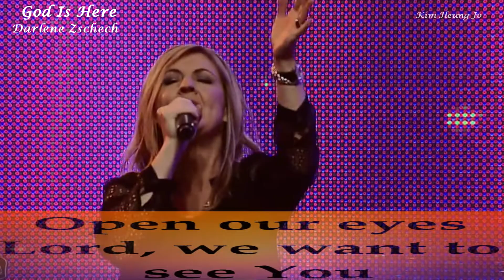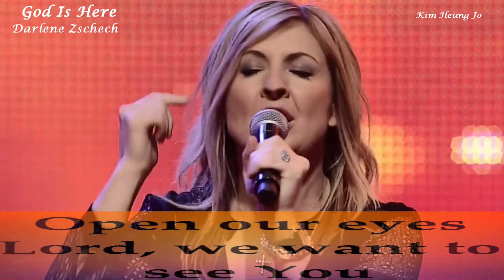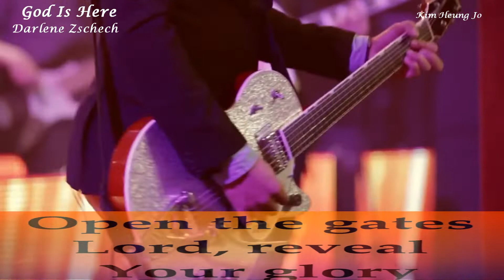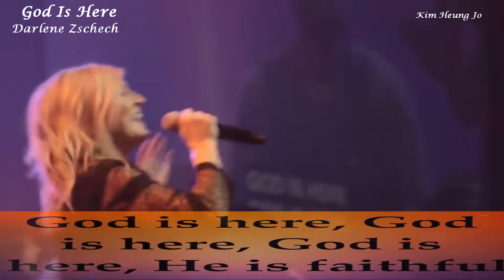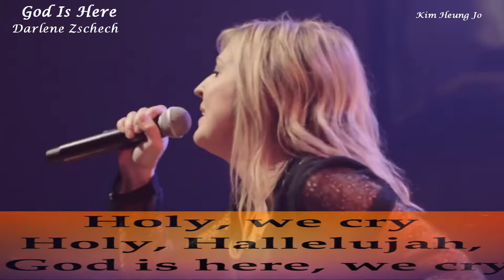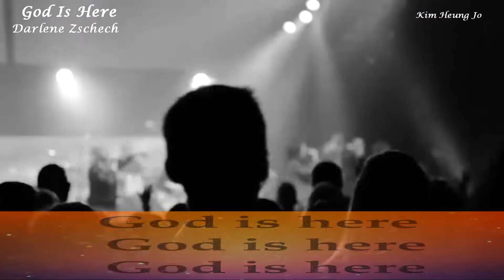God Is Here(하나님은 여기에 계십니다)- Darlene Zschech (달린 첵)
Open our eyes, Lord
We want to see You
Open our hearts, Lord
We want to know You
Open our ears, Lord
We need to hear You
Jesus be revealed
Jesus be revealed

(Chorus)
God is here
God is here
God is here
He is able
We draw near
To see Jesus face to face
God is here
God is here
God is here
He is faithful
We draw near to see Jesus
Oh Jesus be revealed

Open the gates, Lord
Reveal Your glory
Open the nations
Establish Your Kingdom
Open the Heavens
Pour out Your Spirit
Jesus be revealed
Jesus be revealed

(Chorus)

Holy
We cry holy
Hallelujah
God is here
×4

(Chorus)

-God Is Here-

우리의 눈을 뜨게하소서, 주님
우리는 당신을 보기 원합니다
우리의 마음을 열어주소서, 주님
우리는 당신을 알기 원합니다
우리의 귀를 열어주소서, 주님
우리는 당신의 말씀을 듣기 원합니다
예수님 이곳에 나타내소서

(Chorus)
하나님은 여기에 계십니다
그분는 능력이 있으십니다
우리에게 가까워지고 있습니다
예수님의 얼굴을 마주 볼 때가
그분은 신실하십니다
우리가 예수님을 볼 때가 가까워지고 있습니다
오 예수님 이곳에 나타내소서

문을 여소서, 주님
당신의 영광을 드러내소서
나라들을 열리게 하셔서
당신의 왕국을 건설하소서
천국을 여소서
당신의 영이 쏫아져 나오도록

(Chorus)

거룩
우리의 거룩한 외침
할렐루야